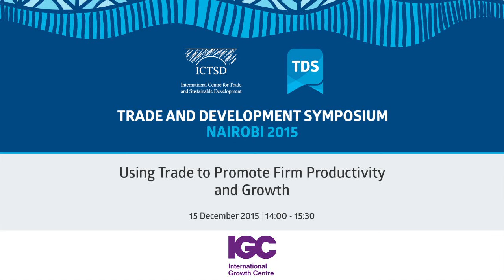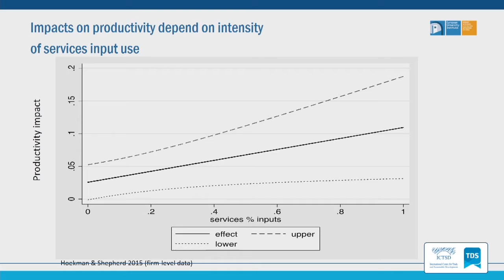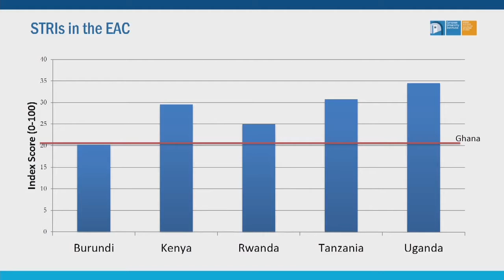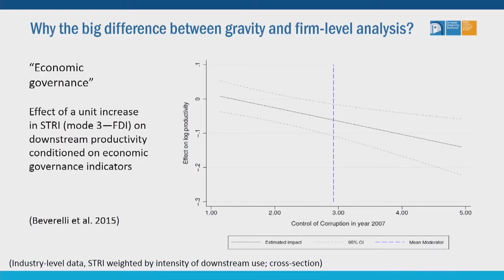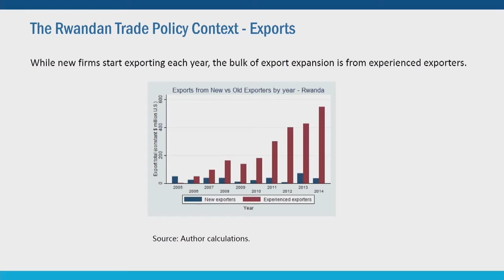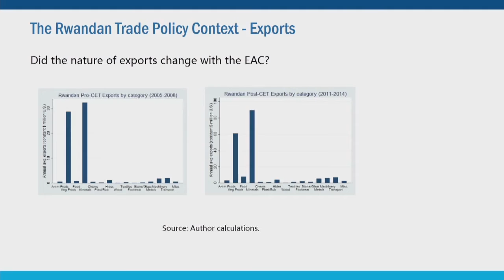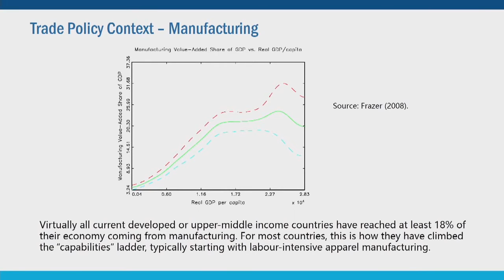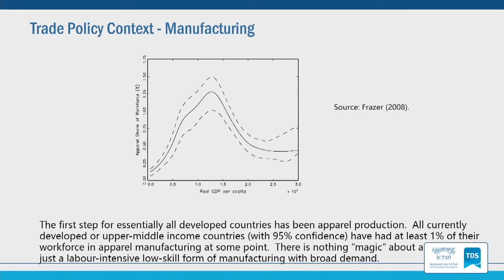TDS LIVE | Using Trade to Promote Firm Productivity and Growth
Despite significant efforts from governments around the globe to reduce tariffs and discriminatory barriers against imports in goods and services, international trade flows continue to be affected by high trade costs. These costs limit the role that imports play, both nationally and as part of global value chains. If unconstrained by barriers to trade, imports could not only increase the bundle of goods available, but also work as a vehicle for competition, disseminate embedded technology and provide crucial inputs into the production of further goods and services. The panel will present recent research findings on the role of efficient service provision in enhancing the productivity of manufacturing firms, discuss the role of lowering trade costs and imports in spurring economic growth, and debate how promoting regional value chains can propel the access to world markets.